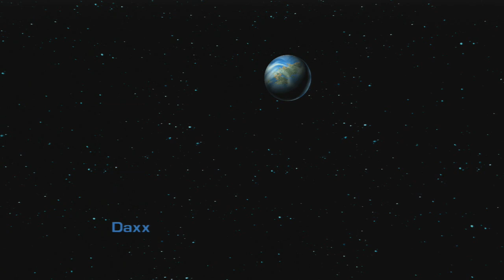Ratchet And Clank: Up Your Arsenal Walkthrough Ep.10 w/Angel - Dax!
Recent Walkthroughs!

Xbox Gamertag: GreffX
Playstation I.D: FearedDemon
Nintendo I.D: FearedAngel
Steam Username: FearedDemon
Skype: iiExotics

Ratchet & Clank: Up Your Arsenal (Japanese: ラチェット＆クランク３：突撃！ガラクチックレンジャーズ Rachetto & Kuranku 3: Totsugeki! Garakuchikku Renjāzu lit. Ratchet & Clank 3: Charge! Galactic Rangers) titled as Ratchet & Clank 3 in Europe, and Ratchet & Clank 3: Up Your Arsenal in Australia, is an action/shooter game developed by Insomniac Games and published by Sony. It was released in North America on November 2, 2004, and was met with critical acclaim, earning an average review score of about 90%. It is the first game in the series to utilize Sony's Network Adapter for online play. Ratchet & Clank: Up Your Arsenal sold over 400,000 copies in its first year in PAL regions (Europe and Australia) earning it the Platinum title on June 17, 2005. It later earned the American region Greatest Hits title on August 1, 2005. This game is the second game to feature the Insomniac Museum along with Ratchet & Clank: Going Commando and Ratchet & Clank Future: A Crack in Time.